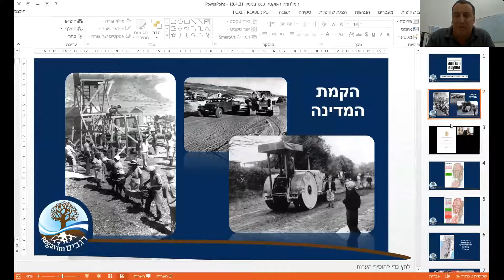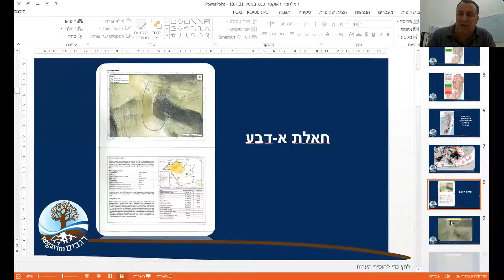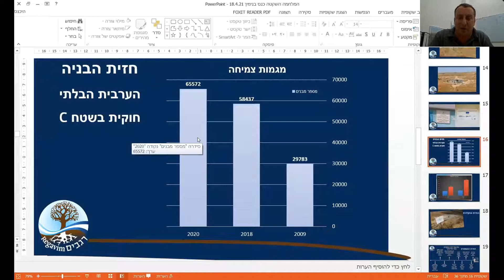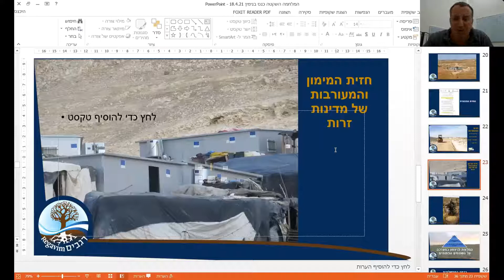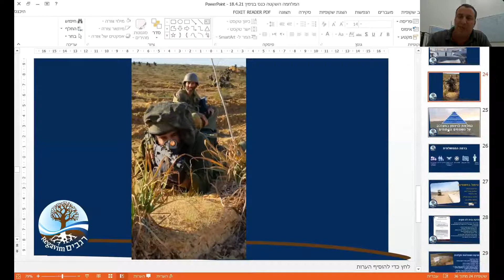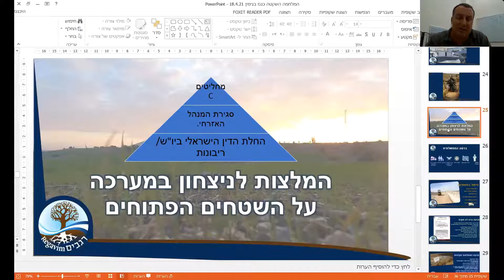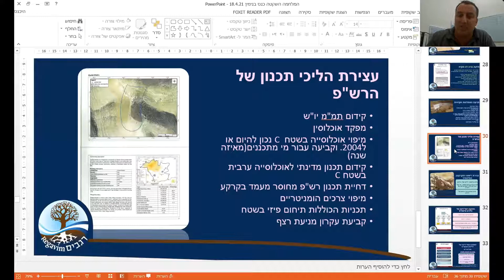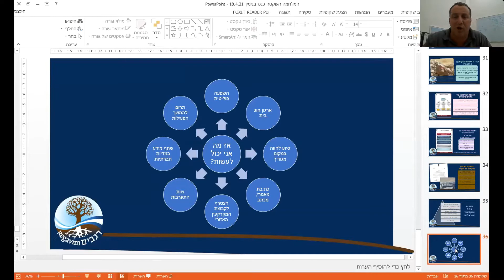תושבי יהודה ושומרון? היו שותפים במערכה על הבית!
מאיר דויטש, מנכ"ל תנועת רגבים בהרצאה כחלק מכנס מועצת בנימין בנושא המערכה על שטחי C.